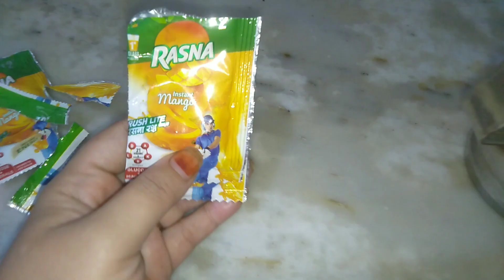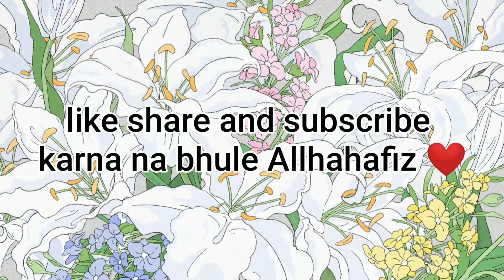Ramadan day 20✨ Husband ne banayi chana dal chaat🤤